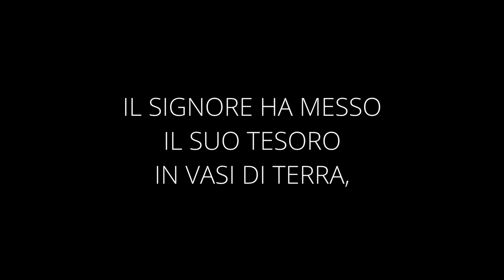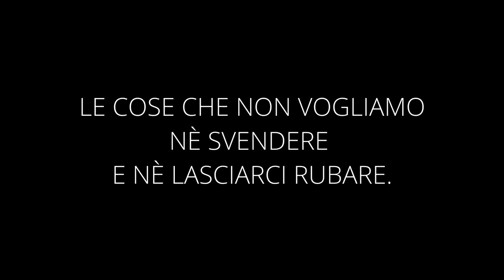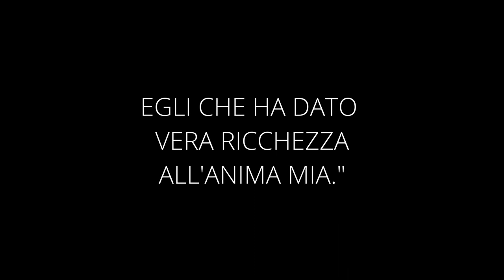"Custodisci il tesoro di Dio" - Breve riflessione - Daniele Ramunno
CUSTODISCI I TESORI DI DIO
Testo di riferimento: 1Re 7:47-51

Vogliamo considerare l'opera che Dio ha compiuto nelle nostre vite e nei nostri cuori:
Il Signore ha messo il Suo tesoro in noi che siamo dei vasi di terra.
Una prima esortazione che vogliamo fare a noi stessi  è quella di non svendere i tesori che Dio ha messo nei nostri cuori poichè c'è un nemico che è molto interessato a questi e tenterà in tutti i modi di rubarci tutto ciò che Dio ci ha dato.
Vogliamo dire:" Signore, io voglio adorarti, vogliamo riconoscere che questo è il vero tesoro, vogliamo riconoscere che queste sono davvero le cose importanti, le cose che non vogliamo nè svendere, nè lasciarci rubare."
Il nemico cercherà di rubarci quello che Dio ci ha donato, forse stai prendendo anche delle scelte coraggiose e l'avversario verrà.
Con queste parole non dobbiamo scoraggiarci, ma vogliamo continuare a dire:" Io voglio consacrare il mio cuore, la mia vita a Gesù, Egli che ha dato valore alla mia esistenza, Egli che ha dato ricchezza all'anima nostra."
Noi siamo dei vasi di terra dove Dio ha riposto la Sua ricchezza e i Suoi tesori.
Serbare la nostra mente, il nostro cuore, il nostro corpo dal peccato non significa altro che custodire i tesori del Signore.
Vogliamo dire:" Signore, aiutami a custodire il Tuo prezioso tesoro. Sono un vaso di terra immeritevole, non adatto ai Tuoi tesori, ma con il Tuo aiuto e con il Tuo sostegno, con la luce della Tua Parola, io posso mettermi all'opera, affinchè questo tesoro non sia nè svenduto, nè rubato, nè depredato, ma rimanga consacrato a Te."